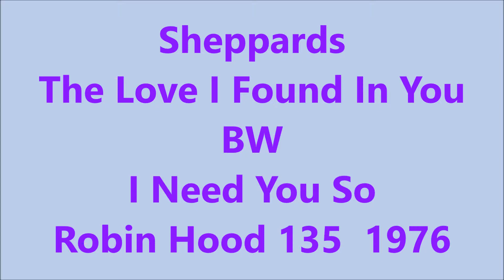Sheppards - The Love I Found In You / I Need You So- (Released OBG 102 UK)-1976-Robin Hood 135 -1976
DOOWOP - VOCAL GROUP ARMONY